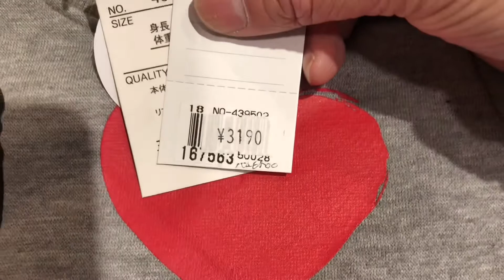【ベビー】赤ちゃん・キッズ・子供・ロンパース・ILOVE○○・mama・papa・ママ・パパ・ばーばぁ・じーじぃ・大好き・コーディネート・コーデ・シュシュファヴォリ店主・駒川商店街・針中野・東住吉区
【 I ❤️ ○○ 】

新入荷の、
ベビーロンパース
( ´_ゝ`)b

• 裏起毛ロンパース…¥3190 (税込)

★ シュシュ・ファヴォリ店 関係 ★